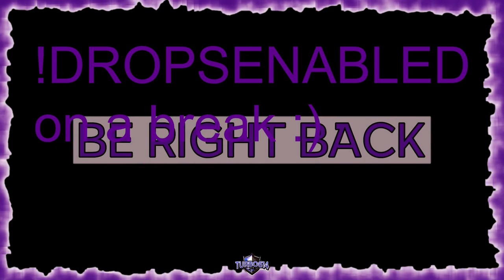Kartrider Drift running daily's